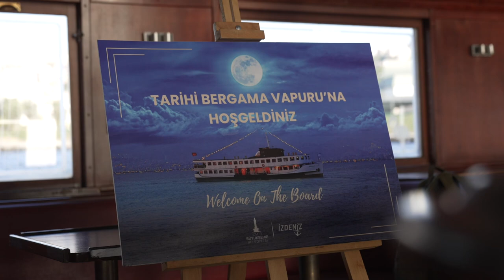İzmir’in eşsiz gün batımında Körfez turları başladı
İzmir Büyükşehir Belediyesi’nin şehrin simgelerinden tarihi Bergama Vapuru ile düzenlediği Körfez turları başladı. Profesyonel rehberler eşliğinde kentin 8 bin 500 yıllık tarihine yolculuğa çıkmak ve Körfez’deki muhteşem gün batımını izlemek isteyen yurttaşlar için ikinci tur tarihi 27 Temmuz.

İzmir Büyükşehir Belediyesi İZDENİZ A.Ş. ve İzDoğa tarafından körfezin emektarı Bergama Vapuru’yla yapılan Körfez turları başladı. 19.00 ile 21.00 saatleri arasında düzenlenen tura katılan İzmirliler, profesyonel rehberler eşliğinde hem İzmir’in eşsiz gün batımına tanık oldu hem de kentin 8 bin 500 yıllık tarihini keşfetme imkanı buldu. Konak İskelesi’nden hareketle başlayan 2 saatlik tur, katılanlara eşsiz anlar yaşattı. Bergama Vapuru gün batımında; Pasaport, Alsancak, Liman, Bayraklı, Alaybey, Karşıyaka, Bostanlı, Üçkuyular, Göztepe ve Karataş’ı denizden görme imkânı sundu. Vapur, tur sonunda ziyaretçileri yine Konak İskelesi’ne bıraktı.